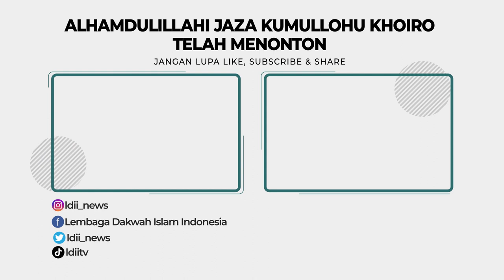LDII TV: PC LDII Nagrak Selenggarakan Tebar Takjil Barokah di Masjid Al-Amin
Pimpinan Cabang (PC) LDII Kecamatan Nagrak mengadakan kegiatan tebar takjil barokah di bulan Ramadan. Kegiatan ini bertempat di depan Masjid Al Amin, Kecamatan Nagrak, Kabupaten Sukabumi, Jawa Barat.

Kegiatan tebar takjil merupakan instruksi dari Dewan Pimpinan Wilayah (DPW) LDII kepada seluruh Dewan Pimpinan Daerah (DPD), PC, hingga Pimpinan Anak Cabang (PAC) LDII se-Jawa Barat. Ketua PC LDII Nagrak, Dedi Yudha mengatakan kegiatan ini difokuskan untuk warga sekitar dan pengendara yang lewat di depan masjid Al-Amin jelang berbuka. Sebanyak 100 boks takjil dibagikan kepada warga sekitar masjid dan pengendara yang lewat.

Facebook : Lembaga Dakwah Islam Indonesia